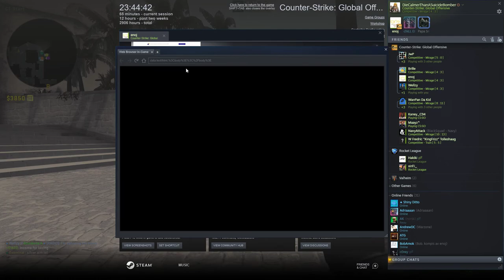CS:GO // Carry on Mirage .. but we lost I think?